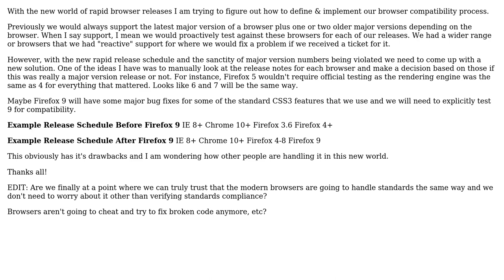Software Engineering: How are you handling browser compatibility in the new "rapid release" world?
With thanks & praise to God, and with thanks to the many people who have made this project possible! | Content (except music & images) licensed under CC BY-SA | Music | Images & others | With thanks to user Wyatt Barnett user moshjeier and the Stack Exchange Network Trademarks are property of their respective owners. You are responsible for your own actions.